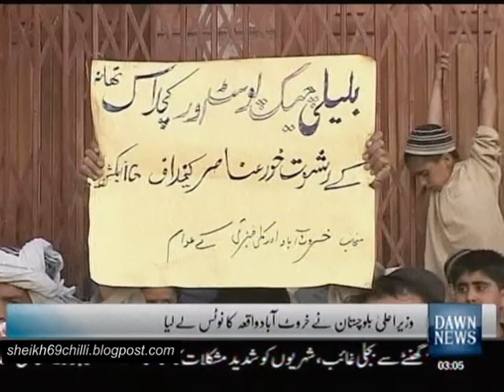Official Lies Come Undone In Chechen Probe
Five unarmed Chechens, three of them young women, one of whom was 8 months pregnant, were all gunned down in cold blood by FC and Ranger personnel at a FC check post in Karotabad, Quetta (Balochistan).

The security personnel, including the CCPO of Quetta (Daud Junejo) tried to cover up as usual with stories about suicide jackets, firearms, etc. which have now been found to be fabrications and lies.

With the pressure of political parties (JUI-F, JI), now the same CM who congratulated the security agents involved, has now asked for a security probe into the incident within 24 hours.

The pickets, locals allege, have become a bribery gauntlet. You are only allowed to pass unharmed, if you grease the palm of the FC standing guard at the check posts.

The Chechen women, according to witnesses on the scene, held up their hands at the check post and asked for security. Instead they were massacred. More as investigations continue in this sordid case.